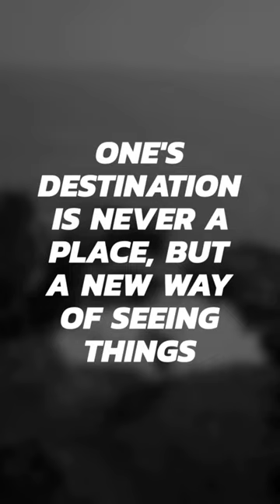One's destination is never a place, but a new way of seeing things